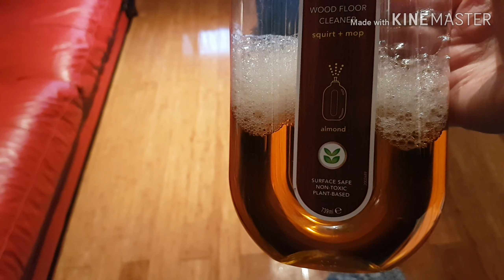Floor cleaning routine